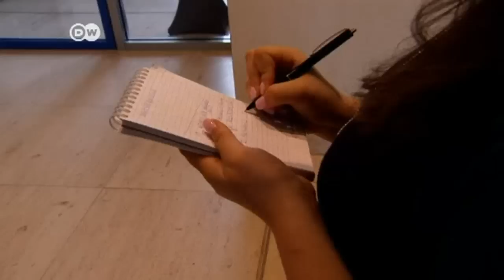Train drivers' strike set to cripple Germany | Journal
Deutsche Bahn's freight train drivers walked out on
Wednesday and passenger trains will be hit from early Thursday. They will stay out until Monday morning, making it the longest
strike in the post-war history of the German railway.